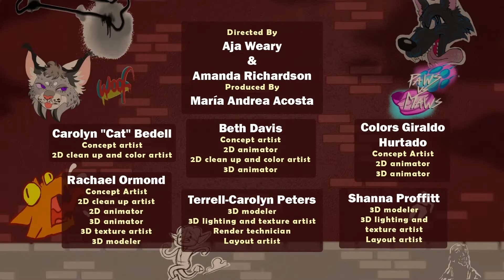BRAKE - SCAD Student Film 2021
BRAKE is a hybrid animated short film about Linx, a meek individual, and his service dog Atlas. One day, a simple bus trip is made more complicated for the pair when an unsavory character arrives. His behavior pushes Linx to his breaking point and the stress finally overwhelms him. Can Atlas bring him back from this downward spiral before it’s too late?

BRAKE is a mix of 3D graphics and 2D hand-drawn animation using Maya and Toonboom Harmony. It was produced with a fully remote team that went hybrid/remote in the last three months of production.

Our crew is a group of talented SCAD senior animation and sound design majors- their hard work and dedication through 2020 and 2021 have made the project possible.

The Crew:

Aja Weary – Director
Amanda Richardson – Co-Director
María Andrea Acosta – Producer
Beth Davis – 3D and 2D Animator
Colors Giraldo Hurtado – 2D and 3D animator
Jia Ruan -- 3D Animator
Sofia Azpe – 3D Animator
Rachael Ormond –  Textures and 3D Animation
Carolyn "Cat" Bedell – 2D Cleanup
Alice Baumgart Varela – 2D Cleanup
Kat Mize – 2D Cleanup
Leslie Clark –  3D modeler
Tailah Williams – 3D Modeler
Connor Bushoven – 3D Modeler
Megan McLaughlin – 3D Modeler
Delaney Collie – 3D Modeler
Shanna Proffitt –  3D Modeler and Layout artist
Terrell-Carolyn Peters – Layout/texture/lighting
artist
Haley Thomas –  Textures and Lighting
Jackie Geiger – 3D Rigger
Taylor Granados – 3D Rigger
Brandon Kolaczewski – 3D Rigging assistance
Dara Insixiengmay –  3D Rigging assistance
Nathan "ZeWei" Malota – Composer
Noah Moores – Sound Design
Coulter DeSimone –  Compositor